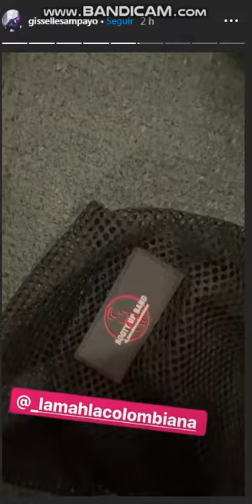Gisselle Sampayo 28-04-2020 Instagram Stories Anel rodriguez chavana Multimedios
Gisselle Sampayo 1 Diciembre 2019 - Instagram Stories HD - Multimedios Es Show Conductora de Es Show - Suscribete y pasa por mi canal tengo videos de Anel Rodriguez , Cynthia Urias , Jimena Sanchez , Tabata Jalil Juarez , Maite Perroni , Zamahdhi Zendejas , Danna Paola  y  Yuriria Sierra PRIMA DE ANEL RODRIGUEZ